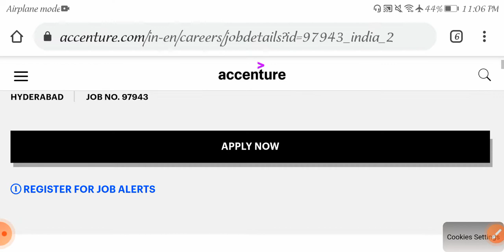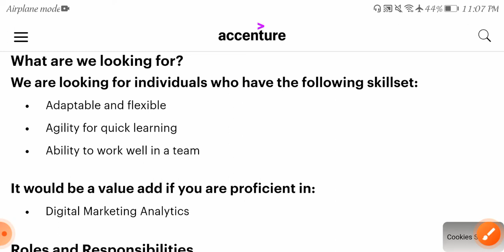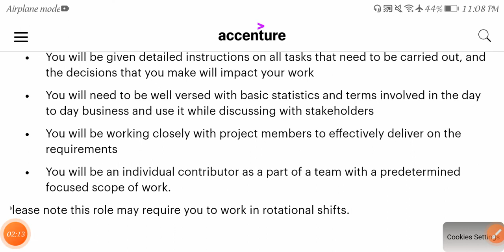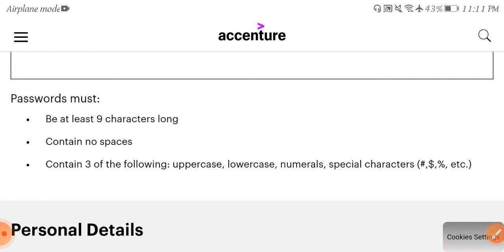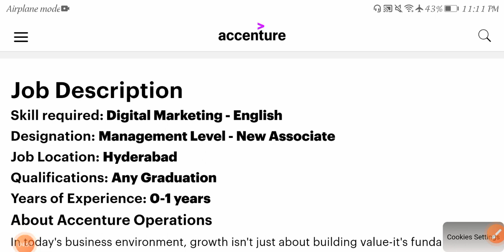Latest jobs in hyderabad 2021 /any Graduates can apply /freshers /mnc jobs /hyderabad jobs